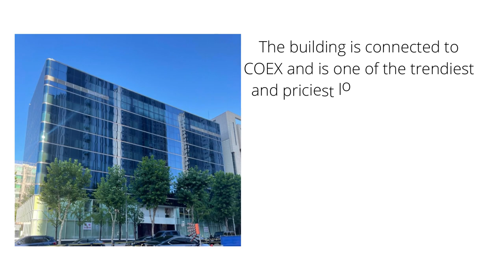Fantagio Move to More Extravagant Building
GET MONEY/PAID BY JUST WATCHING YOUTUBE VIDEO .

WATCH THIS VLOGER VISITING FANTAGIO OLD HEADQUARTERS ( WE BET THIS BUILDING LEFT GOOD MEMORIES FOR THEIR IDOL ESPECIALLY ASTRO)

Credits:
 *CHECK OUR INFO SOURCE AT THE END OF THE VIDEO FOR MORE DETAILS.